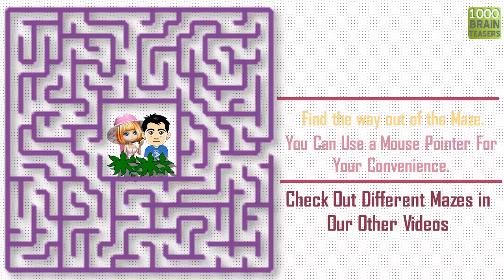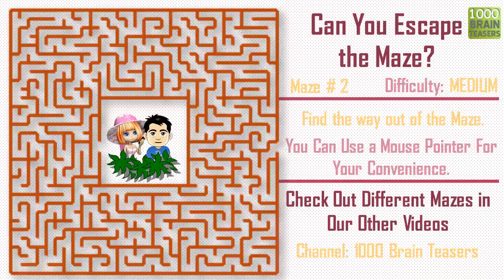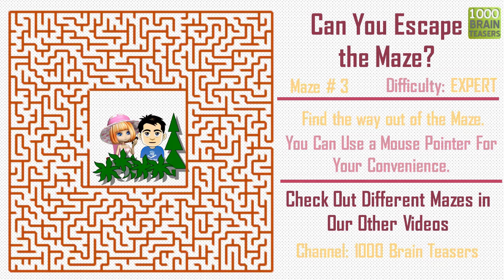MAZE #48. Only 3% of people can escape this maze | 1000 Brain Teasers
Hey Guys!
Check out this Puzzle game. Test yourself: Can you help the couple to get out of the Maze?
Improve your attention with this puzzle game - Escape the Maze. Test yourself for attentiveness. Can you escape the maze in 3 minutes?

We have Mazes with three types of difficulties: Easy, Medium, Hard. Try them all. If you can solve the hard ones easily, then we are ready to make extra hard ones. They will be special. In couple days we’ll upload them.

HAVE FUN!